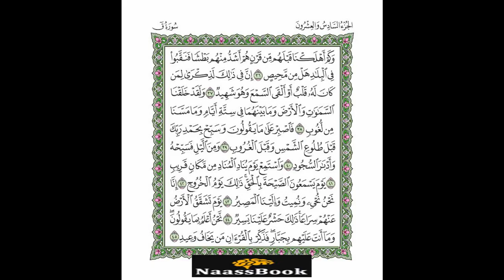سورة ق كاملة قراءة مبكية ومؤثرة نادرة جدا للشيخ احمد العجمي HD 2022